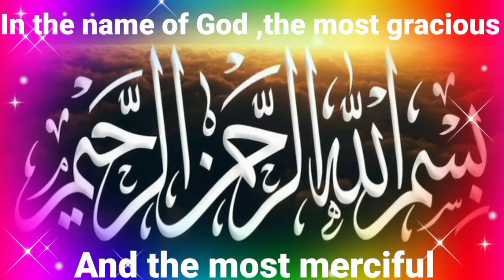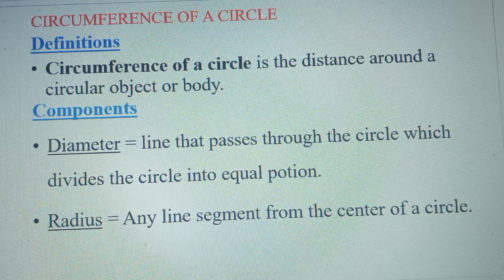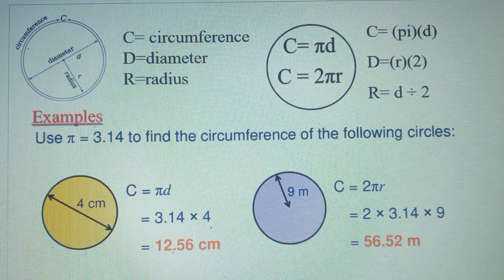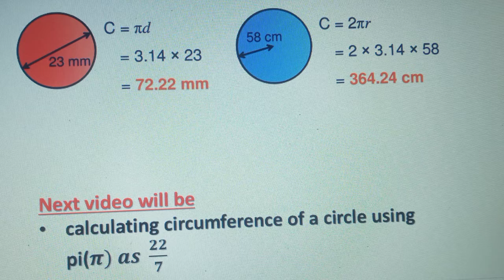Circumference of a circle (L1)